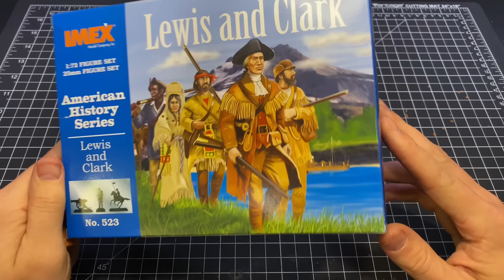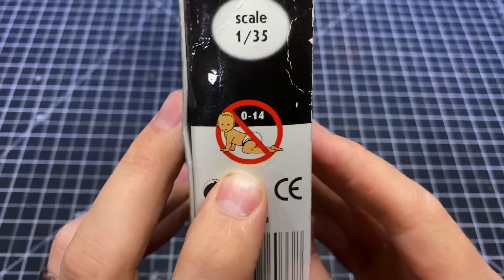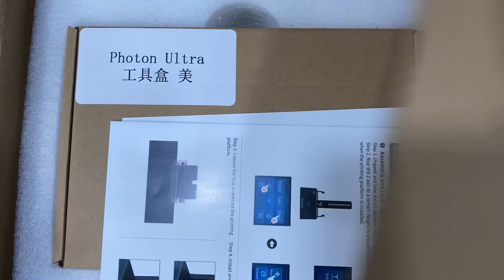Alligator Snapping Turtle Resin Diorama | Testing the new (unreleased) Anycubic Photon Ultra!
I added a new monster to the Wild West this week with a terrifying alligator snapping turtle. I printed the turtle on Anycubic’s new and unreleased DLP printer, the Photon Ultra! This is a pre-release model I was sent to test out. The Photon Ultra is making its worldwide debut on Kickstarter on September 15th, where it will be available at just $399 for the first 100 backers and $499 for normal price. After Kickstarter, Photon Ultra’s price on Amazon will be over $599.

Some of its features include:

1.High Quality Prints
Based on Digital Light Processing, the Photon Ultra is capable of producing parts with high dimensional accuracy and intricate detailing quickly.

2.The lifespan is more than 20,000 hours which greatly reduces the maintenance cost of the printer.

3.Energy-efficient and environmentally friendly. The light utilization rate is significantly increased, so the power consumption is as low as 12W.

4.User-friendly design. Allowing to modify the printing settings in the machine operation interface.

5.The print bed adopts a laser carving process, so the prints can stick to the build plate more firmly.

6.16x anti-aliasing; No cooling fan, much quieter when printing.

Materials:
IMEX 1:72 Scale Lewis and Clark Box Set
Deep Pour Epoxy Resin
Acrylic Plexiglass
Silicone Sealant
Mod Podge
Foam Core
Super Glue
Hot Glue
Super Glue
Masking Tape

Supplies and Equipment:
X-Acto Z Series
Safety Glasses
Hand Drill/Pin Vice
Paint Brushes
Helping Hands
Hot Glue Gun
Utility Knife
Proxxon Hot Wire Table
Handheld Hot Wire
Painting Handle

Paint List:
Krylon Flat Black
Krylon Flat Gray
Krylon Flat White

Vallejo Gloss Black
Vallejo Medium Gray
Vallejo Iraqui Sand
Vallejo White
Vallejo Mahogany

Citadel Contrast Wyldwood
Citadel Contrast Militarum Green
Citadel Contrast Black Templar
Citadel Agrax Earthshade
Citadel Reikland Fleshshade
Citadel Seraphim Sepia
Citadel Ironhand Steel